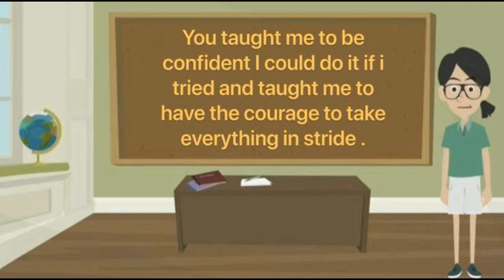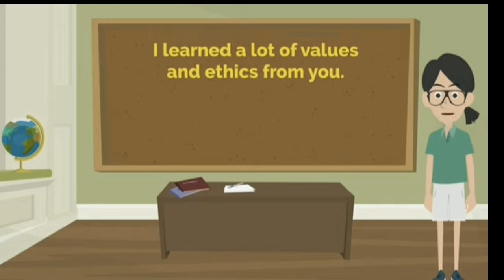A Dedication to a dear Professor .. by Hanan Abdulfatah🦋🦋